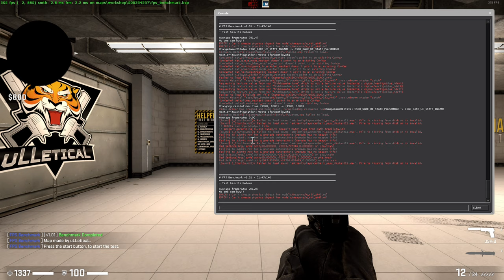🎮 NVIDIA GeForce GTX 1650 [Laptop, 50W] - CS:GO gameplay benchmarks (1080p)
💻 Test Configuration:
• 16 GB RAM
• External Monitor

✅ LaptopMedia.com